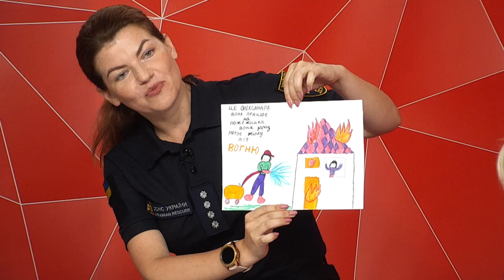Дар'я Гречищева про надзвичайників Дніпропетровщини – програма «Шах і мат»